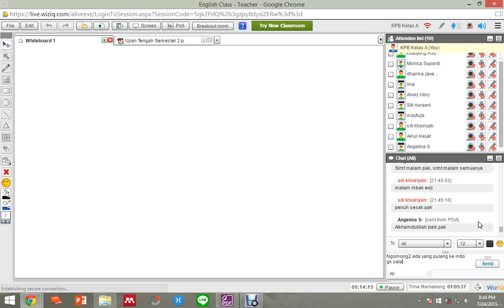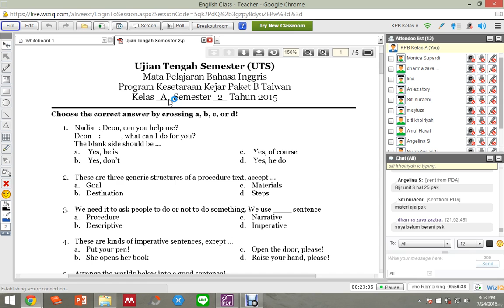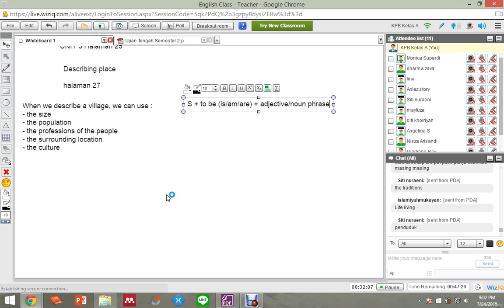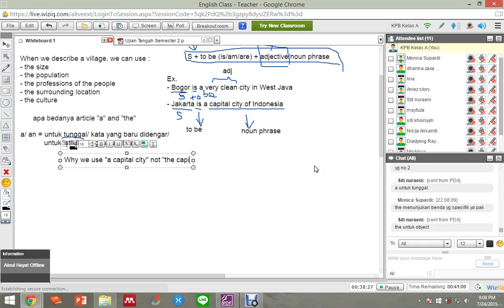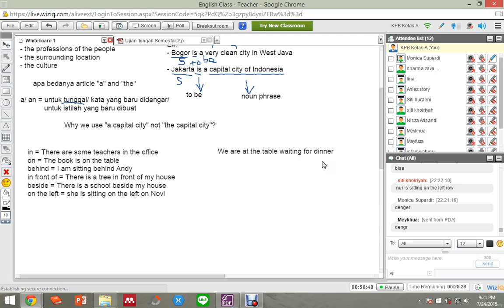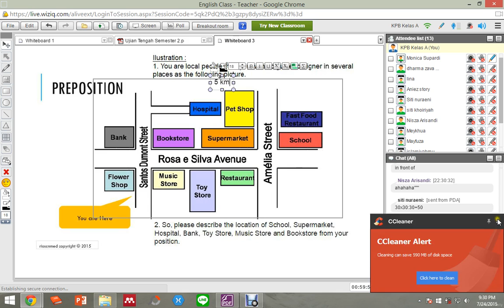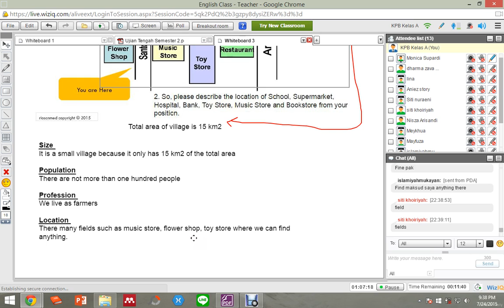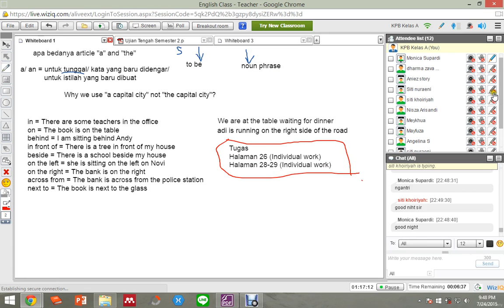EnglishClass Pertemuan 7 KPB A 24072015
Unit 3 - Describing Place